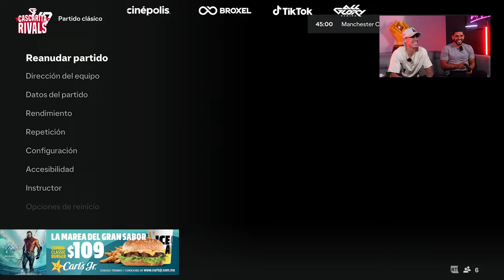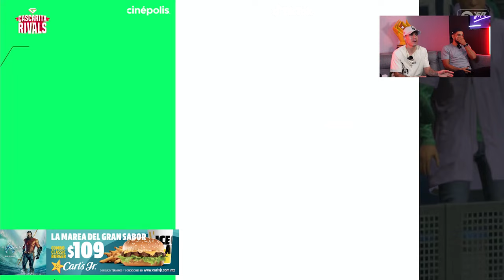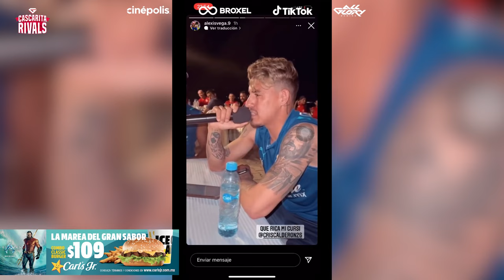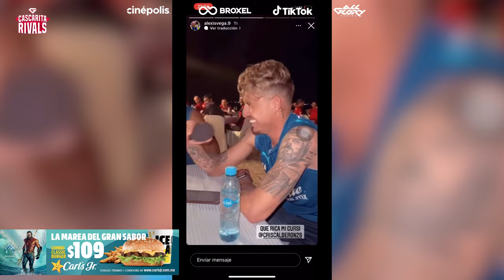Miguel Ponce vs Cristian "Chicote" Calderon | Cascarita Rivals T2:E1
All Glory Gaming es la organización basada en México que se dedica a la promotoría / producción de gaming, esports y entretenimiento en América Latina en busca de toda la gloria.

Cristian el "Chicote" Calderón, es un futbolista que actualmente milita en las Chivas Rayadas del Guadalajara. Juega como lateral y extremo, es conocido por sus increíbles goles y su entrega al equipo.

Miguel Ponce es ex futbolista de Chivas de Guadalajara con quién fue campeón de Liga, Copa y Super Copa. Jugó tambien para el Club Necaxa y Toluca en su etapa profesional. Con la selección mexicana sub 22 ganó la medalla de oro en los panamericanos del 2011 que se llevaron a cabo en Guadalajara, Jalisco. México. Ganó otra medalla de oro en las olimpiadas de Londres 2022 con la sub 23. Hoy día es socio y creador de contenido para AllGloryGaming, además de desempeárse como empresario en negocios de comida, fitness, lifestyle y desarollo inmobiliario.

Los leémos... 👇👇👇

0:00 Intro
0:48 Ponce explica las reglas del juego
4:15 ¿Porqué le dicen el "Chicote"?
5:00 ¿De donde salió el amor al futbol para el "Chicote"?
5:36 "Chicote" platica donde nació y como comenzó en el fútbol
6:23 "Chicote" platica de su debut en Atlas en 2016
14:21 "Chicote" platica de su salida de Atlas y traspaso a Necaxa
16:36 "Chicote" nos comparte momento glorioso en Necaxa
17:16 "Chicote" platica del un momento triste en Necaxa
18:20 "Chicote" nos platica de su primera convocatoria a la selección mexicana
20:40 ¿Que hizo "Chicote" con su primer buen sueldo?
26:00 Castigo para Ponce
27:42 "Chicote" habla de su llegada a Chivas y oferta de Ámerica
30:10 "Chicote" nos platica de sus más famosos "Chicotazos"
33:20 "Chicote" y Ponce nos platican de su triunfo antes Ámerica
35:40 Castigo de toques para Ponce
36:26 "Chicote" nos platica si tuvo ofertas del extranjero
37:18 "Chicote" nos platica que cree que le falta para regresar a selección
38:10 "Chicote" nos platica de los momentos más dificiles de su carrera
39:06 "Chicote" nos platica de un anéctoda chistosa 💩
41:00 "Chicote" reacciona a fotos de él en Chivas y Atlas
42:45 "Chicote" nos platica de su talento oculto: la cantada y dibujar